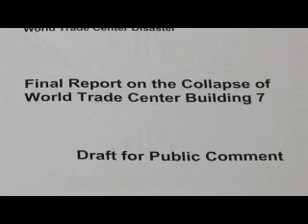9/11 WTC 7 Demolition - Why The Building Really Fell (Explosive NIST Lies)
Response to NIST's NCSTAR 1-A Final Report On The Collapse Of World Trade Center Building 7 In its final report on the collapse of WTC 7 that news outlets are reporting "puts 9/11 conspiracy theories to bed," NIST claims that the never before observed "new phenomenon" of "thermal expansion" was to blame for the destruction of the building, a completely ludicrous conclusion in a report that simply ignores eyewitness testimony and hard evidence that points to the deliberate demolition of the structure.

NIST completely fails to address prior knowledge of the building's collapse, including why news outlets like the BBC and CNN reported that the building had collapsed an hour before it actually fell, as well as firefighters on the scene who are heard on video saying, "Keep your eye on that building, it'll be coming down soon."

If the collapse of WTC 7 came as a result of a "new phenomenon" and an "extraordinary event" that had never happened before in the history of building collapses, then why did news stations and ground zero workers know it was about to happen a hour or more in advance?
This on its own completely destroys the very foundation of NIST's assertion that a "new phenomenon" was responsible for the collapse.

Which is the more likely scenario -- that ground zero officials and media outlets got word that the building was going to be "pulled" -- or that they employed clairvoyant powers of deduction that enabled them to foresee an event that had never happened before in history to a building that was structurally reinforced and had suffered limited fires?

NIST claims that the collapse of Building 7 is "The first known instance of fire causing the total collapse of a tall building".

We are actually being asked to believe the impossible -- that WTC 7 was the only building in history to have defied all precedent and suffered a complete and almost instantaneous collapse from fire damage alone, despite this being an impossibility if one accepts the basic laws of physics as accurate.

The issue of molten metal, which was discovered under both the twin towers and WTC 7, suggesting an extremely hot burning agent was used in the demolition process, is completely ignored in NIST's report, despite it being acknowledged in Appendix C of FEMA's World Trade Center Building Performance Study, which stated:

Evidence of a severe high temperature corrosion attack on the steel, including oxidation and sulfidation with subsequent intergranular melting, was readily visible in the near-surface microstructure. A liquid eutectic mixture containing primarily iron, oxygen, and sulfur formed during this hot corrosion attack on the steel... The severe corrosion and subsequent erosion of Samples 1 and 2 are a very unusual event. No clear explanation for the source of the sulfur has been identified.

Speaking during a press conference that was called to counter NIST, Richard Gage, founder of Architects & Engineers for 9/11 Truth and a member of the American Institute of Architects, dismissed the report.

"Tons of [molten metal] was found 21 days after the attack," said Gage in an interview with a Vancouver, Canada television station. "Steel doesn't begin to melt until 2,700 degrees, which is much hotter than what these fires could have caused."

"There are holes in this story that you can drive a truck through," he added, citing NIST's claim that no evidence suggested loud explosive booms accompanied the collapse of the building by reminding that Thermite, a steel cutting agent, makes no explosive sound.

Even aside from this argument, there were numerous close proximity eyewitnesses who reported loud explosions, including NYPD officer Craig Bartmer and ground zero first responder Kevin McPadden (who also experienced the countdown before the building fell), but this fact was again simply ignored by NIST.

"FEMA found it," said Gage. "Dr. Steven Jones found it, in the dust that landed in the entire area of lower Manhattan. And he finds it in the chunks of previously molten metal [from the towers]."

The core of NIST's explanation, that an "extraordinary event" called "thermal expansion" was to blame for the sudden total collapse of the building is of course on the face of it a fraud when one considers the innumerable number of buildings that have suffered roaring fires across the majority of their floors and remained standing, whereas WTC 7 suffered limited fire damage across a handful of floors.

NIST also claims that the building only fell at 40% free fall speed, as if this isn't suspicious in itself. Remember that this 47-story behemoth took just 6.5 seconds to completely collapse within its own footprint falling through the path of most resistance.